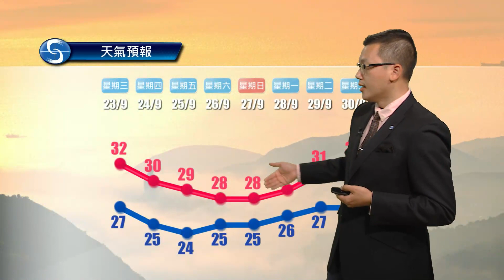早晨天氣節目(09月23日上午7時) - 科學主任陳兆偉